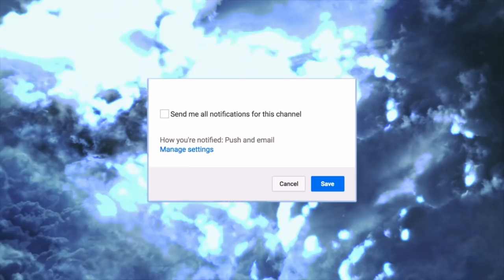Arguing In Front Of Company PRANK Leads To Break Up!